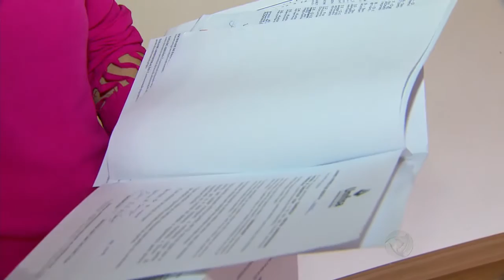Alta de juros e restrição ao crédito fazem consórcio crescer em número de participantes